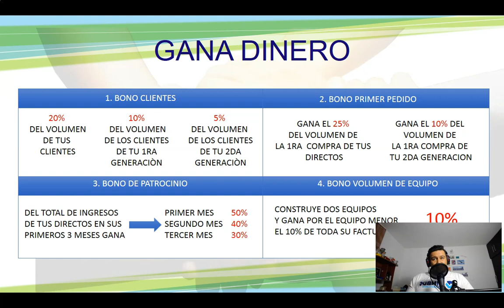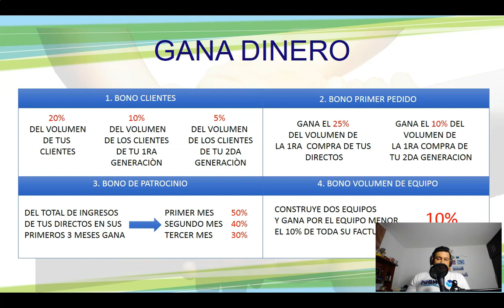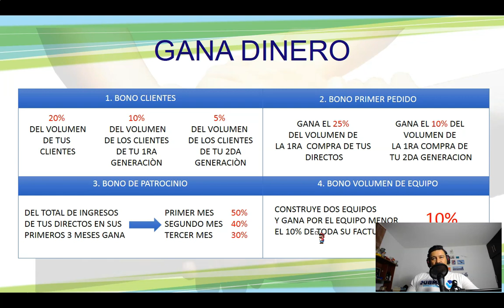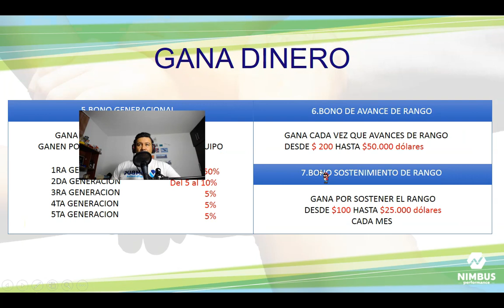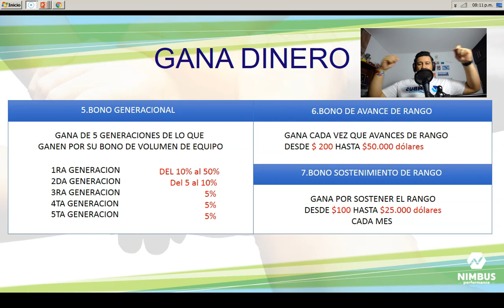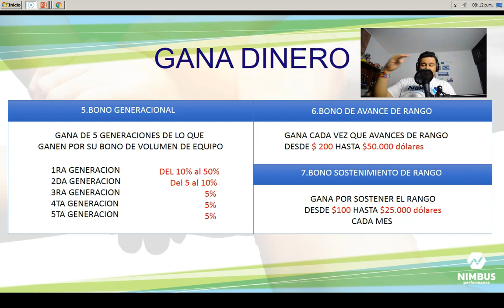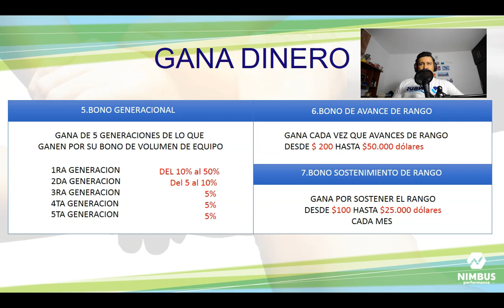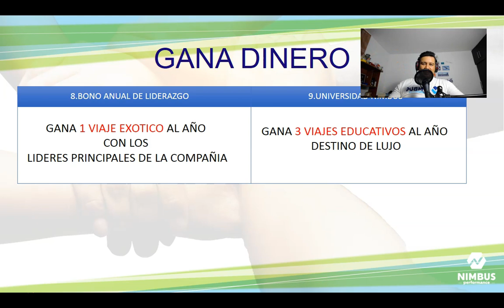COMO GANAR DINERO CON NIMBUS PERFORMANCE